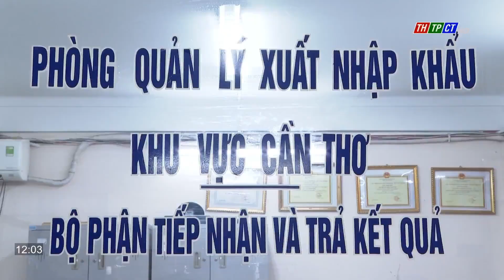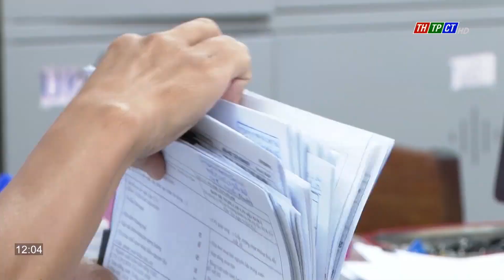Tạo sự hài lòng cho doanh nghiệp | Cần Thơ TV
Cần Thơ đã triển khai thực hiện Bộ chỉ số DDCI dùng để khảo sát, đánh giá năng lực cạnh tranh cấp sở, ban ngành, địa phương của thành phố. Năm qua, Sở Công Thương TP. Cần Thơ đã được các doanh nghiệp, cơ sở kinh doanh chấm đạt 63,9 điểm, cao nhất trong 15 sở ngành và 9 quận huyện. Đó là do đơn vị áp dụng nhiều giải pháp để mang đến sự hài lòng của người dân.